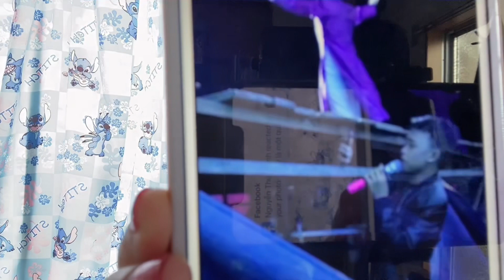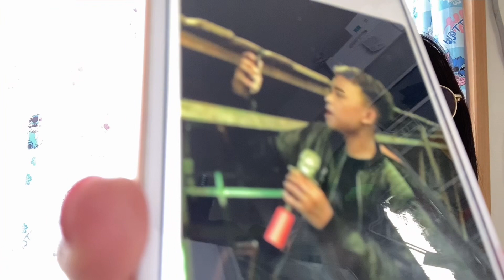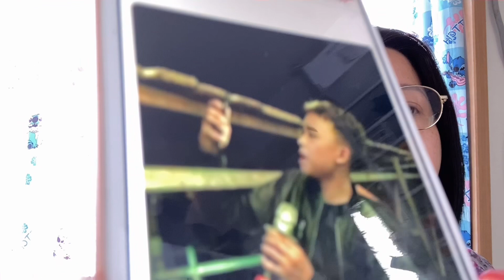Cảm xúc khi thấy em Cường đu thanh xà để hát bè dưới gầm sân khấu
Hồ Văn Cường